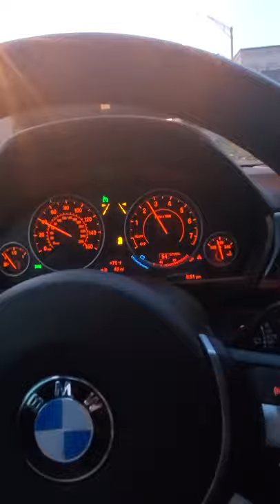Insane F30 BMW 340i exhaust!! LOUD with crackles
BMW 340 Mods:
M3 Paddle Shifters
6WB Gauge Cluster
Start Stop Button
Wireless Phone Charger
Light Switch Trim
Front Lip
Floor Mats:
Floating Center Caps
Mud Guards
Carbon Mirror Caps
Rear Wing
Rear Diffuser
Rear Taillights
Exhaust Tips for the M Performance Exhaust
All-in-one Subwoofer

My Filming Gear:
Phone Gimbal

Tools/Adaptors Used for Mods:
Vgate WiFi Adaptor
Ethernet Cable
USB C Adaptor for Ethernet Cable
Exhaust Pipe Cutter